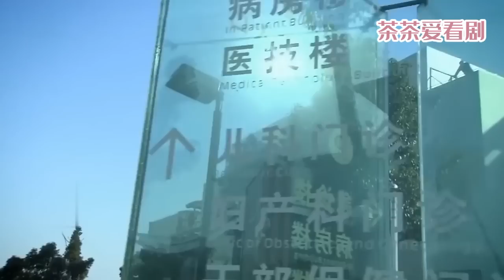小三未婚先孕，想生下孩子嫁入豪門，不料被姐姐駡的狗血淋頭！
劇情簡介：上海房價飆升時期，姐姐海萍一心希望可以擁有自己的房子，四處籌款付首付，她和妹妹海藻的工作和生活便從她買房開始發生了改變。海萍頂著各種壓力倔強又堅強的支撐著，而海藻卻陷入了背叛情人與成熟穩重的宋思明暗暗交往的感情泥潭。兩姐妹本來的普通日子裡如今充滿了意外、爭吵、困擾、矛盾. 這一切又終在海萍的不懈努力與海藻的幡然醒悟中漸漸平息，生活還在繼續。
主演：海清、張嘉益、文章、李念等。